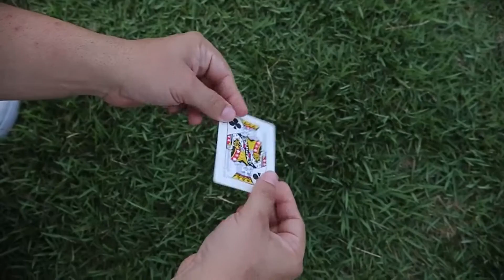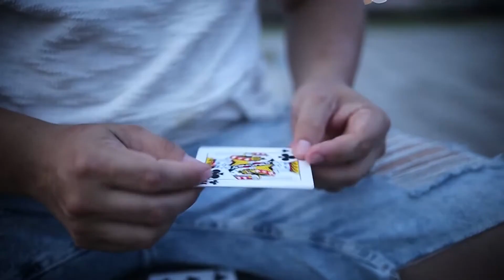Final Dot by Andrew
Wow another fantastically crafted gimmick Final Dot by Andrew that allows you to exhibit a stunning visual effect. We teach you two different routines in the included online instruction video: You show a deck and let a spectator choose a card, remember it and put it back in the deck. Next, shuffle the cards. Search for the card and take it out of the deck, but when you show it, it turns out that it is not the right card. You say that there is only one solution, using magic ink. Take a marker and draw a black dot on the back of the card. Now ask the spectators to look at the card and suddenly the drawn dot starts to move across the card. A little later, the black dot also seems to reveal the chosen playing card in a very visual way until the name of the card is written in black ink written on the card! Show a deck and let a spectator choose a card, remember it and put it back in the deck. Then concentrate and name a card, but it's the wrong one. You say that there is only one solution, using magic ink. Take a marker and any card from the deck and draw a black dot on the back of the card. Now ask the spectators to look at the card and suddenly the drawn dot starts to move across the card, and a little later the black dot also seems to reveal the chosen playing card in a very visual way until the name of the card is written in black ink. written on the card! Resetting the card only takes 5 seconds and you can use the card again and again.